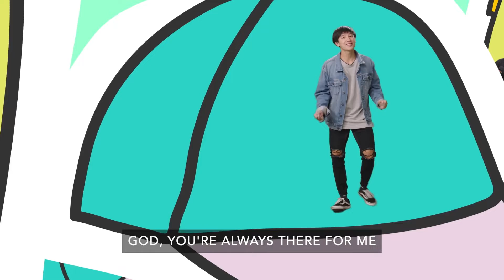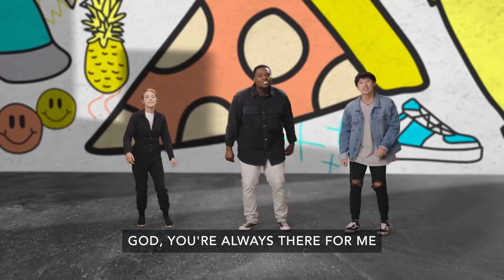Life Fellowship Kids | So&So Show | Self Control Honors God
Hey parents,
At Life Fellowship, we believe in ministering to the needs of every age group, including our littlest members. We know that children love to learn about the Word of God and we want to provide resources for them to learn the truth in your home. We love you and are praying for you and your family today!

FRESH START
Have you made a decision to follow Jesus? You may be wondering what’s next on your journey. We want to help! Let us guide you to your next steps in your walk with Christ or text FreshStart to 31669.